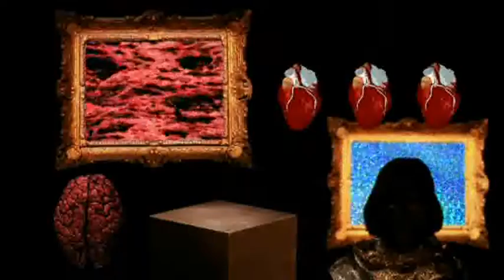KENDINI KONTROL HAKKINDA HİKAYE KISA ALMAN FİLMİ DİYALOGSUZ MORCO RUSSO DENİZ YAYIN TV